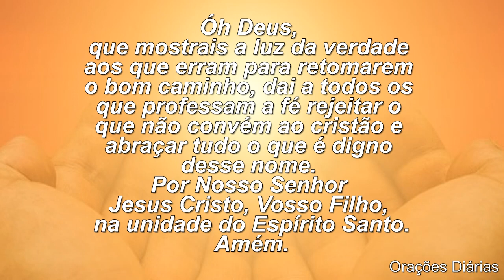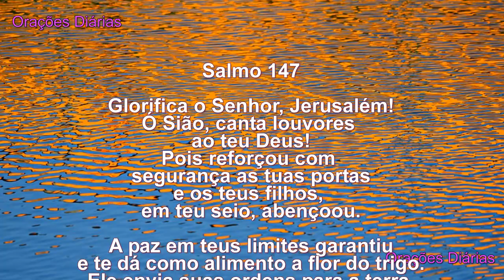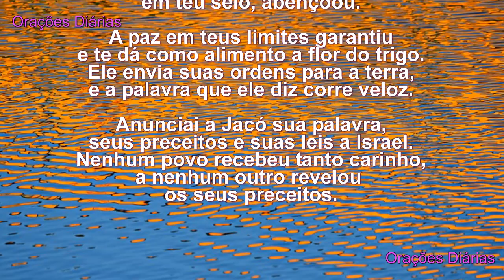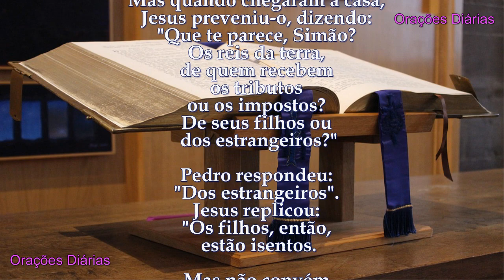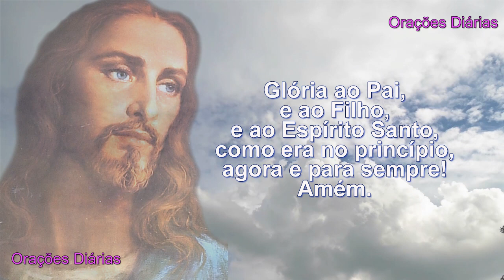Santa Joana, Evangelho, Oração e Salmo do dia 12 de Agosto